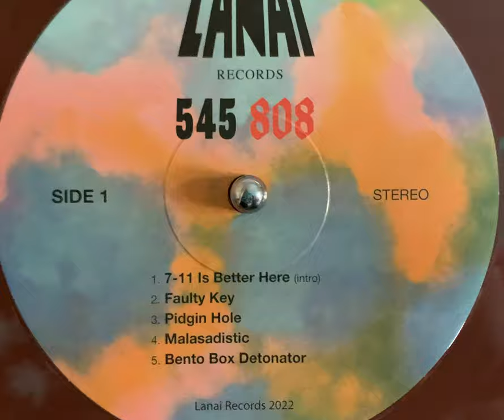Vestax PVT-e2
Another ingenious invention from the creative minds at Vestax. It can be tilted up to 60° to save space.
The stylus doesn't move, so you can just as easily scratch in this position as with the QFO or any other turntable equipped with the "Dynamic Balance Technology" tonearm.